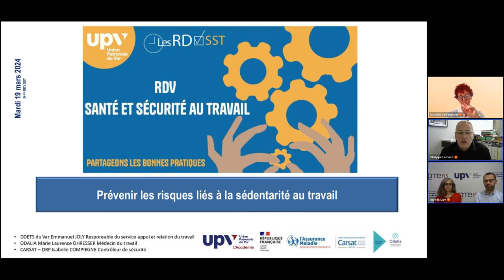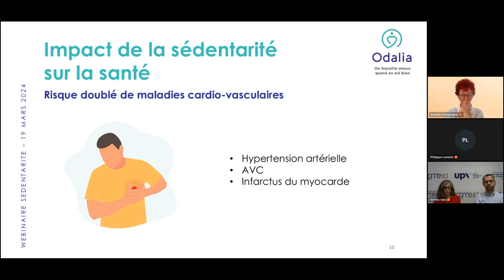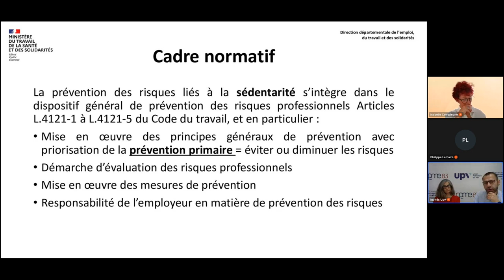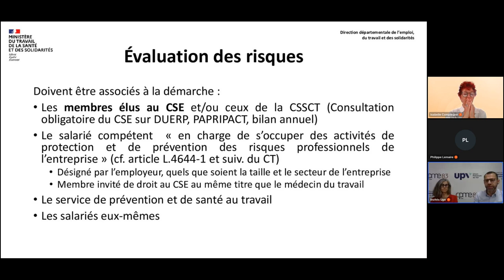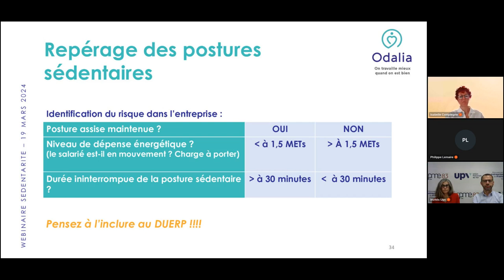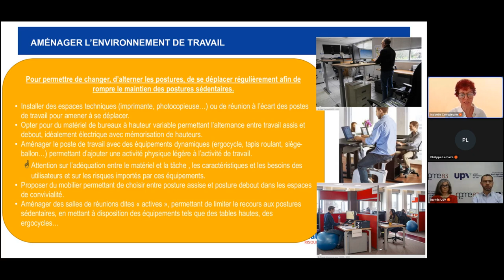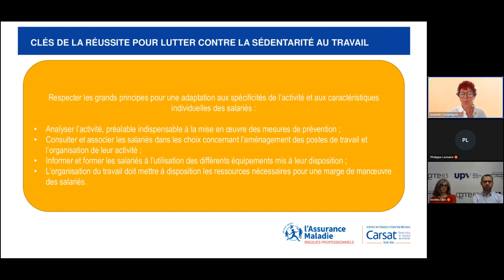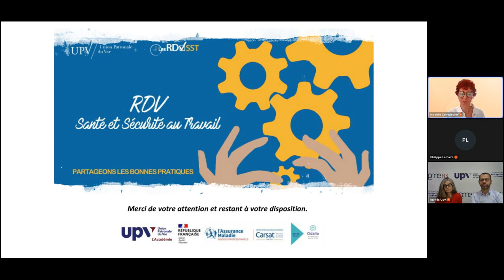Rdv Santé et Sécurité au Travail : Prévenir les risques liés à la sédentarité au travail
Le travail est devenu au fil de temps le vecteur principal des postures sédentaires.

En effet, les évolutions technologiques avec le développement des outils numériques, l’accroissement des activités du tertiaire et plus récemment le déploiement du télétravail … ont modifié les conditions et les activités de travail faisant de la position assise une posture courante et incontournable de nombreuses situations professionnelles.

Celle-ci couplée à un maintien prolongé dans le temps et à une faible dépense énergétique devient un véritable facteur de risque professionnel avec des conséquences graves pour la santé du salarié et de l’entreprise.

 Ce nouveau RDV S&ST abordera :
Le contexte et les exigences réglementaires;
La définition de la sédentarité au travail et ses conséquences;
Le repérage et l’évaluation de la sédentarité;
L'identification des mesures de prévention.

Ce nouveau RDV SST sera animé par la DDETS 83, la Carsat Sud Est, Odalia (Aist 83)